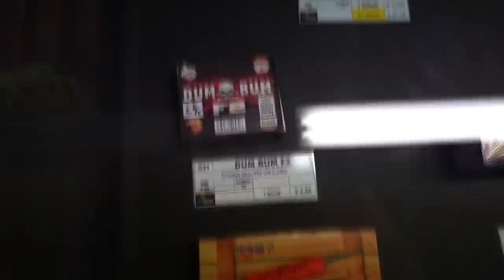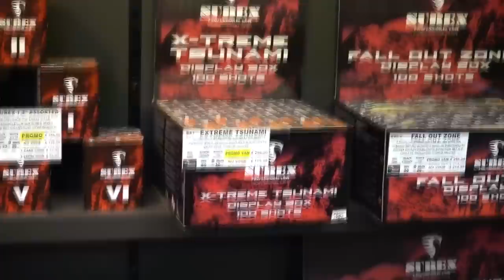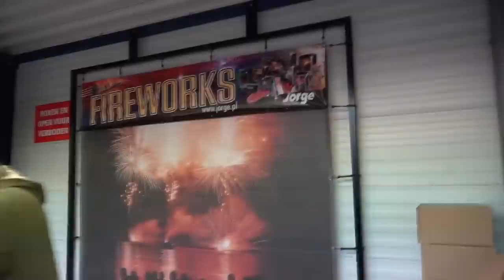NU NOG NAAR BELGIE VOOR VUURWERK & POLITIE CONTROLES?